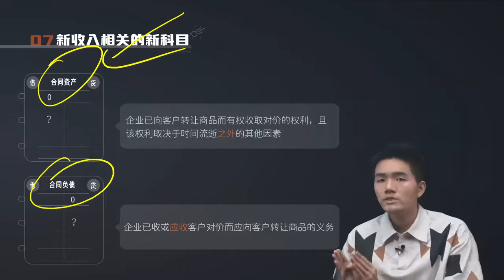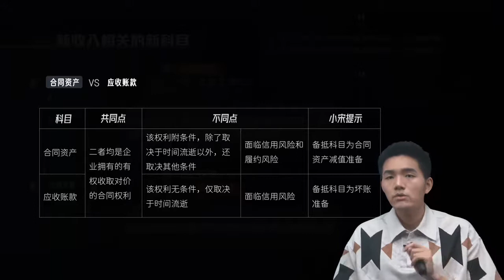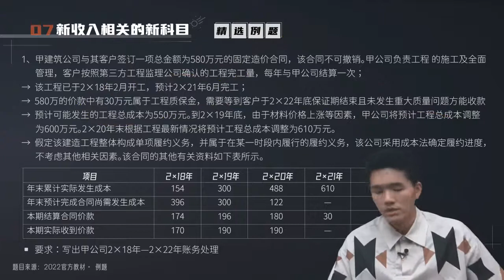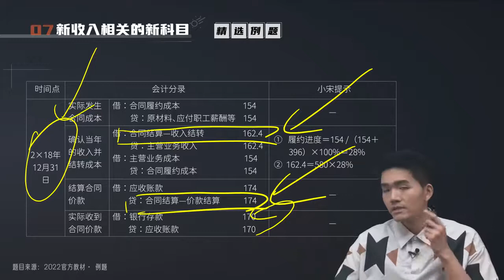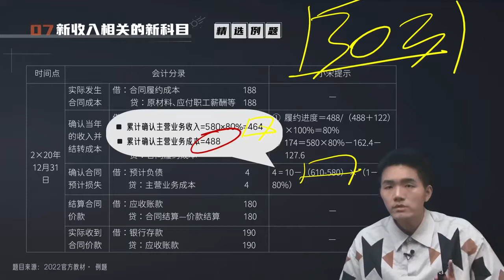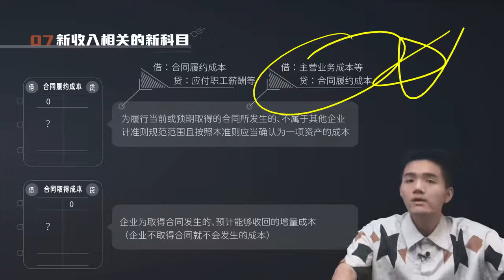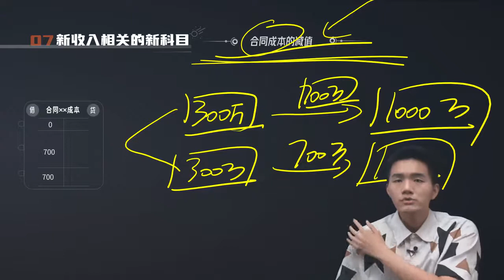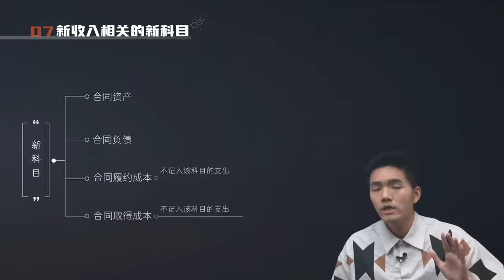2022 CPA 会计 宋朝儒 基础班第65讲 新收入相关的新科目